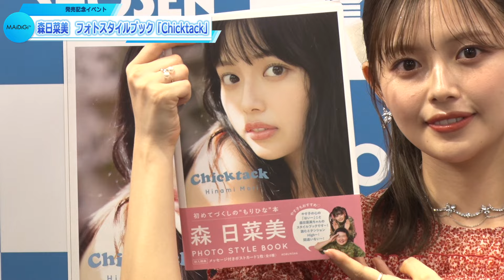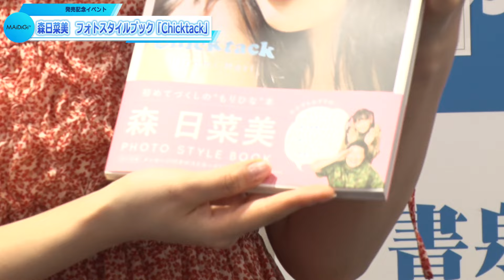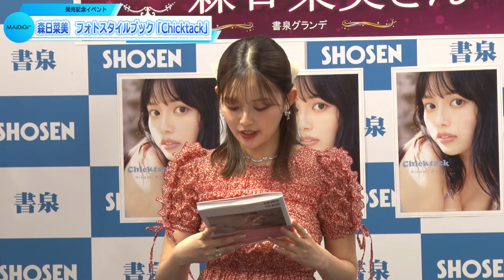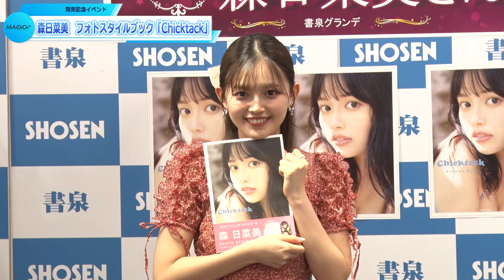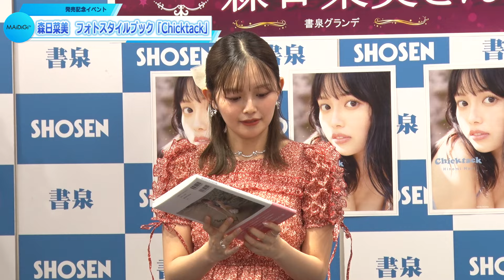“戦隊美女”森日菜美、初フォトスタイルブック ランジェリー姿で「少女から大人になった森日菜美を」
スーパー戦隊シリーズ「機界戦隊ゼンカイジャー」に出演したことも話題になったモデル、俳優の森日菜美さんが3月30日、東京都内で初のフォトスタイルブック「Chicktack」（光文社）の発売記念イベントを開催した。同書では、プライベート感あふれるランジェリー姿の撮り下ろしカットを披露。森さんは、ランジェリーカットについて「ランジェリーは、ちょっとあどけない少女から大人になった森日菜美を見られるんじゃないかな？と思います。表情を見てても、全然毎年変わっていくんですよね。こんな表情もできるんだと成長も見られます」と語った。

　同書では、自身のルーツである韓国を満喫する様子や、K-POPアイドル風、チマチョゴリ姿なども披露した。「初めてづくしで、等身大の今の森日菜美をギューッと詰め込んだ一冊になっています。明るく、元気な女の子というイメージを持っている方が多いかもしれませんが。それとは違った大人の雰囲気だったり、少女のあどけなさ、ちょっと成長した姿も見られるとと思っています」と自信を見せた。

　好きな体のパーツについて聞かれると「最近、気付いたのですが、『唇が魅力的だね』とたまにおっしゃっていただけることがあり、鏡を見て、自分の唇は特徴があるのかな？と感じています」とコメント。

　「ひなみ（1・7・3）」と名前の語呂合わせで「173点です！」と自己採点し、「正直、点数を付けられないくらい満足していますし、この一冊で森日菜美を語れるくらいなのですが」と語った。

　同書は、森さんの23歳の誕生日となる3月30日に発売された。「誕生日に記念すべき一冊が発売できることがうれしいです。そして、なんとこの度、大学も卒業しました。節目の2024春にこの本を出せることで、新たな気持ちで新生活が始まり、胸が膨らんでおります。こちらの一冊にとびきりの思いを込めたので、その気持ちが届くとうれしいです」とアピールした。

　フォトスタイルブックは、B5判、128ページ。価格は2970円。